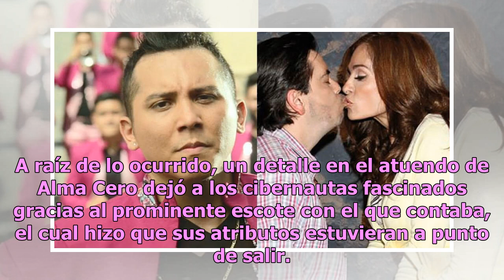Tras puñalada de Carlos Espejel, Alma Cero reacciona en Instagram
Alma Cero, una de las importantes actrices de televisión en México, dio mucho de qué hablar en internet al revelarse información importante sobre su vida en diferentes aspectos. Síguenos para conocer más de esta inquietante historia. Todo comenzó cuando Alma Cero aprovechó Instagram para publicar un...